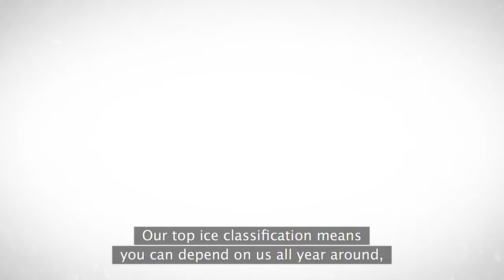Ahlmark Lines eng sub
A short presentation of Ahlmark Lines - one of the oldest commercial shipping companies in the world